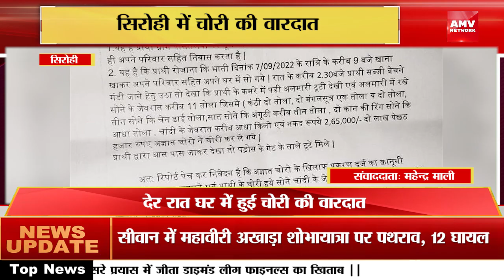Sirohi - देर रात घर में हुई चोरी की वारदात